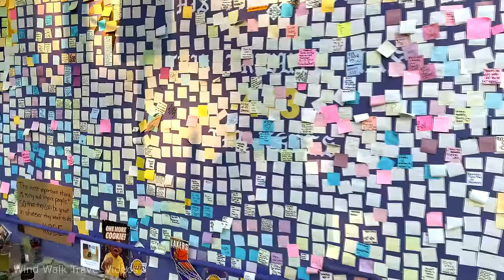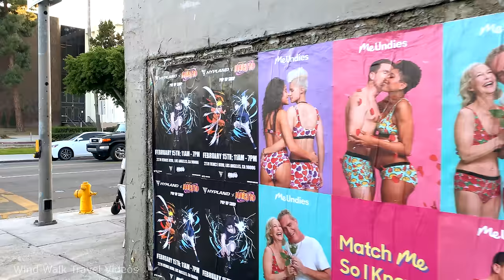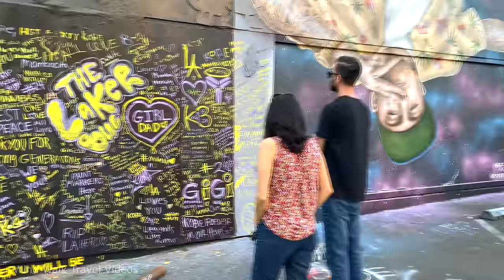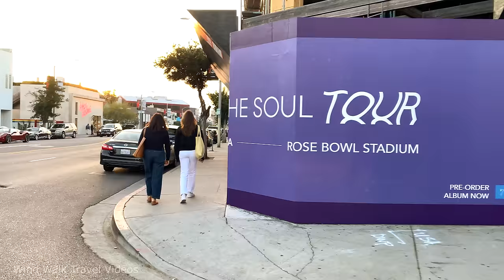[4K] Melrose Avenue Shopping in Hollywood Los Angeles, California USA Walking Tour & Travel Guide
Melrose Avenue is a shopping, dining and entertainment destination in Los Angeles that starts at Santa Monica Boulevard, at the border between Beverly Hills and West Hollywood. It ends at Lucile Avenue in Silver Lake. Melrose runs north of Beverly Boulevard and south of Santa Monica Boulevard.

In this video, I started from eastern part of Melrose Ave on La Brea avenue and walk 1.5 miles to west towards San Vicente Blvd.